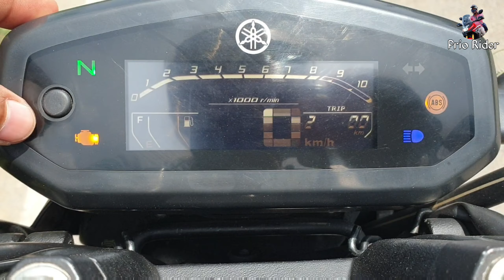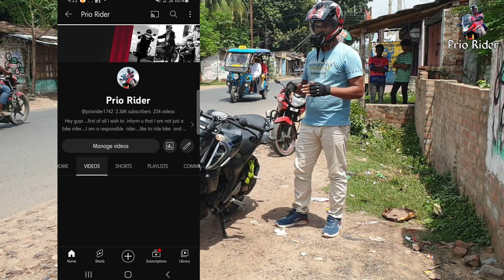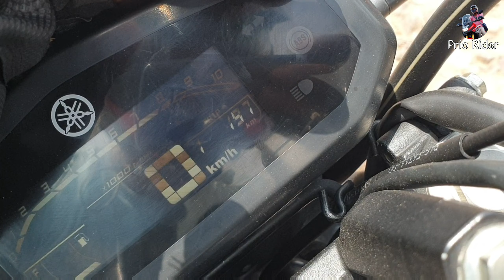Yamaha Fzs Mileage Test⛽ Yamaha FZ-S City Mileage Test | Yamaha FZS Bs6 Mileage Test | Prio Rider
SHOW LESS

Yamaha FZ-S Mileage Test
Yamaha FZ-S Achcha mileage Deti Hai
Yamaha FZS bike ride
Yamaha FZS love you 😍
Yamaha FZ-S bs6 mileage test
Yamaha Fzs bs4 mileage test
Yamaha FZs e20 New
Yamaha Fzs Modified
Yamaha FZ-S Top Speed 👌
Yamaha new jada mileage dar bike FZ-S v3 New Model Bs6 e20

Yamaha FZ-S 1 Litre Petrol⛽ Se Kitna Kilometre Jata Hai
Yamaha

Mainne is baik yaamaaha fz-s ka mailej 500 graam petrol mein test kiya aur yah baik 500 graam petrol mein 20 kilomeetar chalee. yaamaaha fzs 1 leetar petrol mein 40 kilomeetar ka kaaphee achchha mailej detee hai

Video edit by Kiran khan